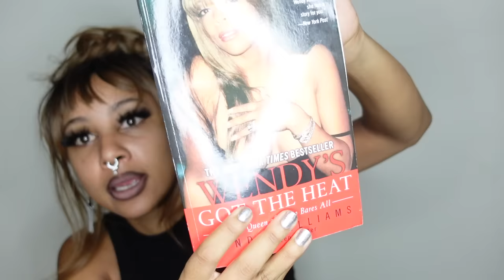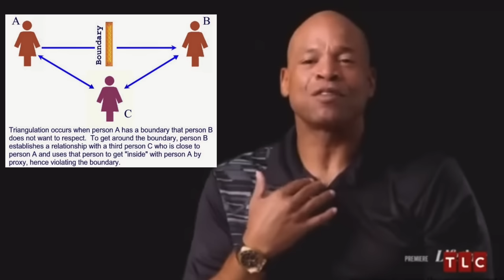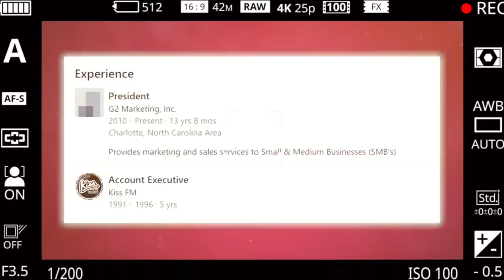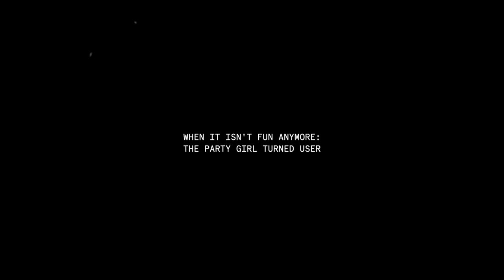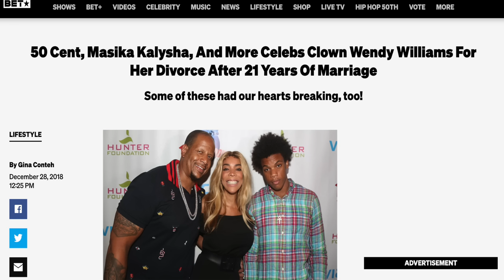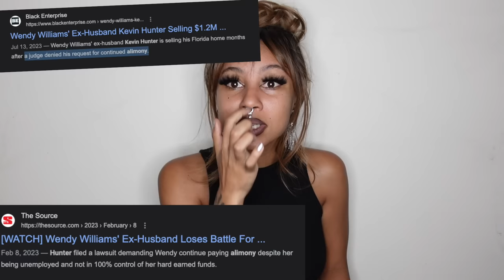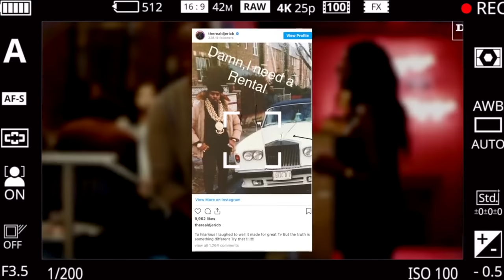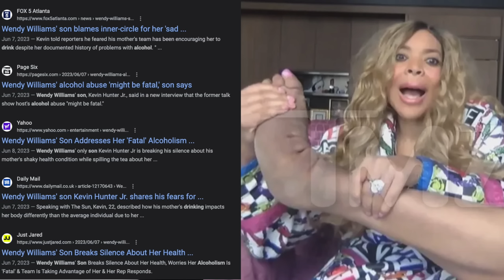I READ WENDY WILLIAMS MEMOIR IN 2023 SO YOU DON'T HAVE TO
Wendy's Got The Heat is a book ALL about Kevin Hunter smh

☆ ADDITIONAL TAGS ☆